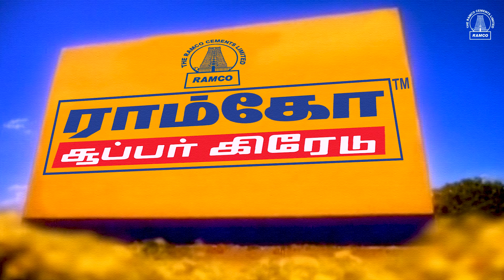Ramco Supergrade - A Throwback to 1998 - Kannada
25 years of a market leader. A throwback to the early days.